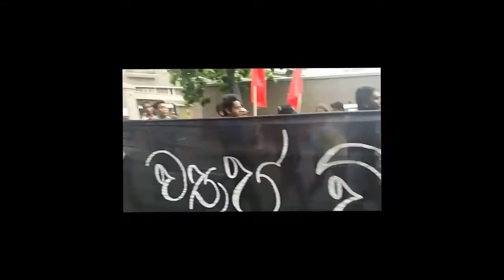සිසුන් අදත් මහමගට – මාර්ග රැසක දැඩි රථවාහන තදබදයක්